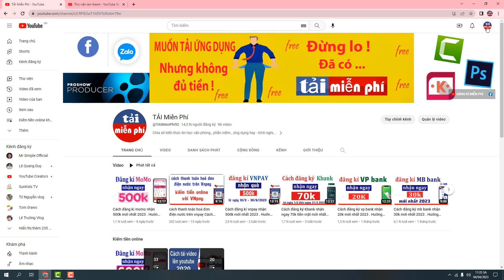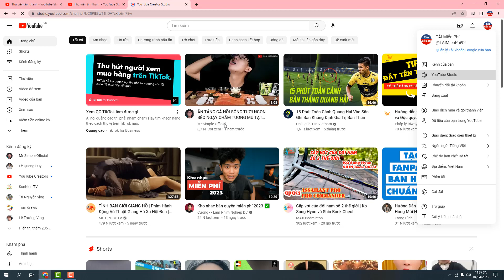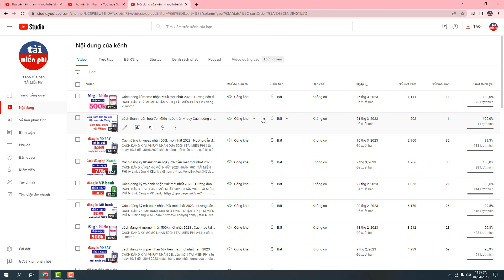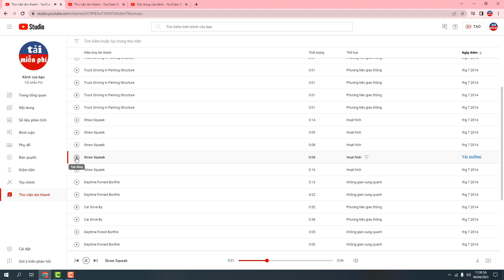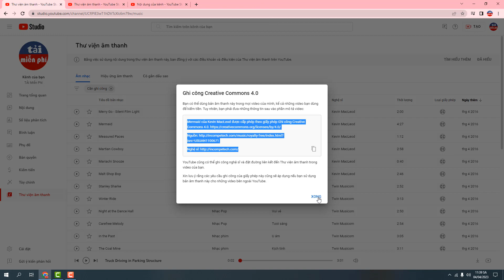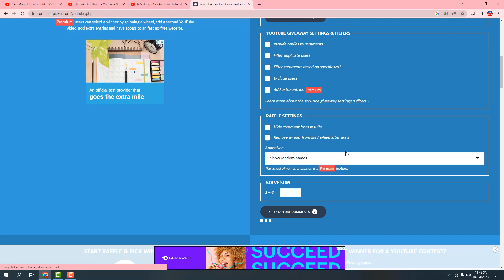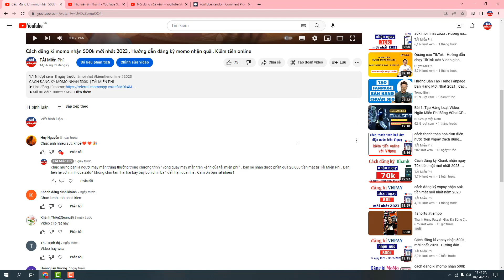Cách tải nhạc không bản quyền khi làm youtube mới nhất 2023 .Hướng dẫn dùng thư viện âm nhạc youtube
10 ca khúc tuyển chọn trong thư viện âm nhạc youtube :
Venice Beach
1: Vacation Uke
2: Spring In My Step
3: Mysteries
4: Jazz In Paris
5: Investigations
6: If I Had a Chicken
7: Crimson Fly
8: Beat Your Competition
9: About That Oldie
10: Little Fish

Hôm nay , Tải Miễn Phí xin chia sẻ với các bạn cách tải nhạc không bản quyền từ thư viện âm nhạc của youtube . Với thư viện âm nhạc này , bạn có thể sử dụng thoái mái khi sáng tạo nội dung trên youtube mà không lo ngại về vấn để bản quyền .
Hi vọng các bạn cảm thấy video này hữu ích !
Xin cảm ơn tất cả các bạn!
Bản quyền thuộc kênh Tải Miễn phí
Do not reup .